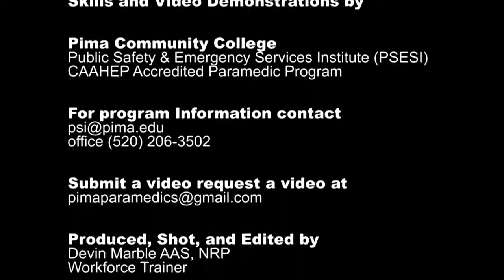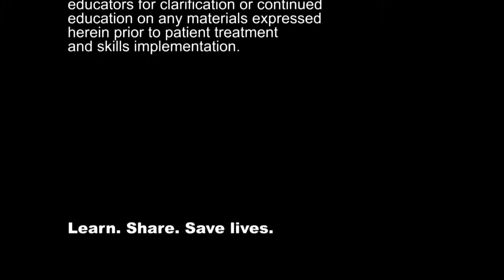Needle Insertion Guidelines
Needle insertion, Tissue deformation, insertion Modeling and simulation, Needle deflection, Needle  steering Trajectory generation